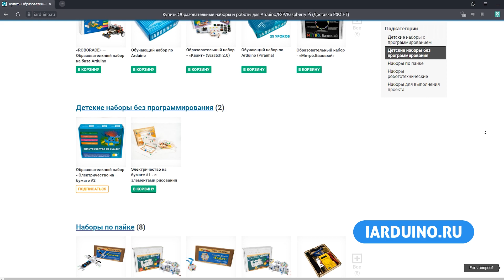Подробная видеоинструкция по сборке Техномир "Тучка" - комплект для пайки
Набор из серии Техномир «Тучка» — конструктор, который подойдет для всех, кто интересуется электроникой: как для взрослых, так и для детей. Те, кто уже умеет паять, смогут провести вечер за любимым делом, а те, кто только учатся — усовершенствуют навыки.